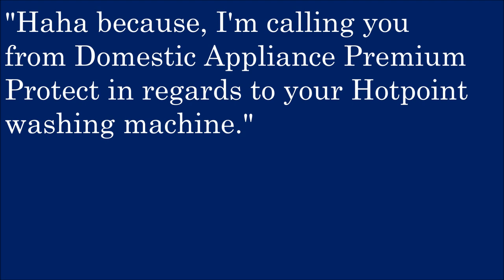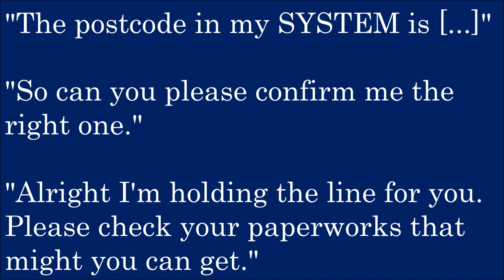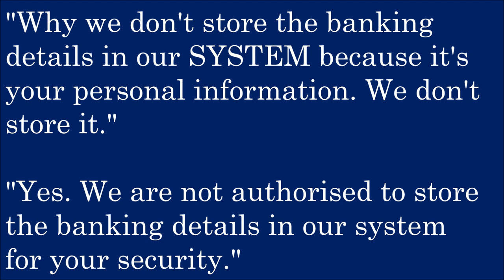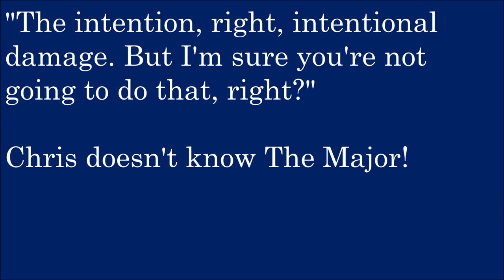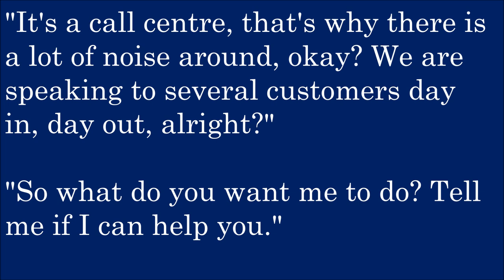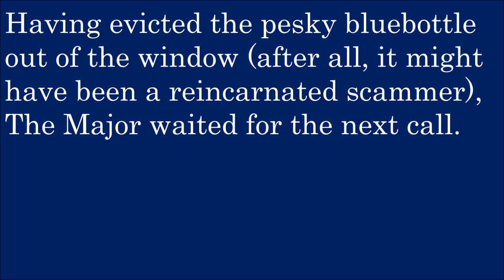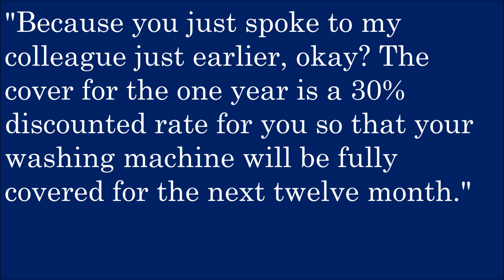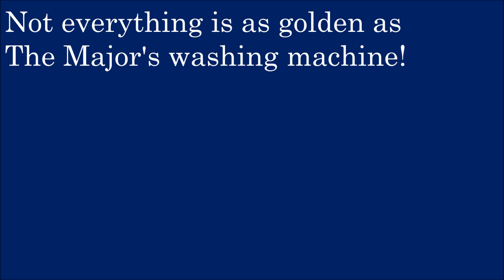Warranty scammers v The Major: Premier Protect 365, Domestic Appliance Premium Protect scambaiting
This scam involves mis-selling an insurance warranty for white goods (a washing machine in this case). Another company running this scam as of March 2021 operates with the name Homecare (not to be confused with other legitimate companies with similar names).

for clip art.

How the scam works: The scammer phones to say that the victim's warranty has expired, and gives them two renewal options for 1-year or 3-year cover. But this company did not supply them with a warranty in the first place, so it is just a means to sell a new and unnecessary insurance product. Companies like this appear to target older people. The scammer obtains payment details and then another "verification" call attempts to get the victim to say "yes" to having the cover (that call is recorded by the scammers to prove they had informed consent from the victim, if the sale is disputed later). If the customer refuses the cover, the company will make repeated calls to beat them down. This scam is very similar to the GB Handsets operation